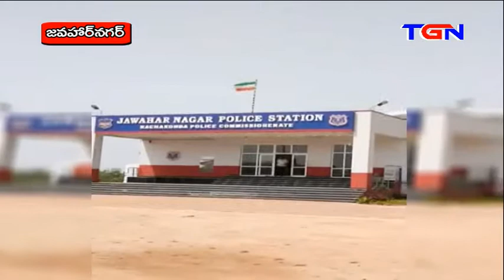JATHIYA JENDAKU AVAMANAM JAWAHARNAGAR